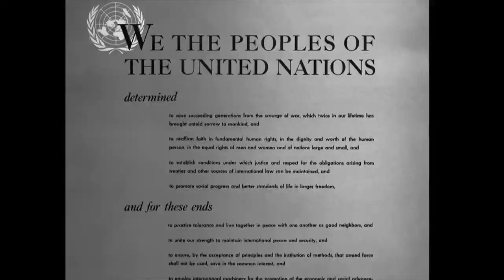70 aniversario de la ONU. Mensaje de ONU Habitat México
Mensaje de Erik Vittrup, Representante de ONU Habitat México, en ocasión del 70 aniversario de las Naciones Unidas.